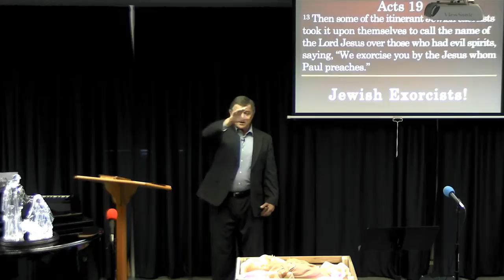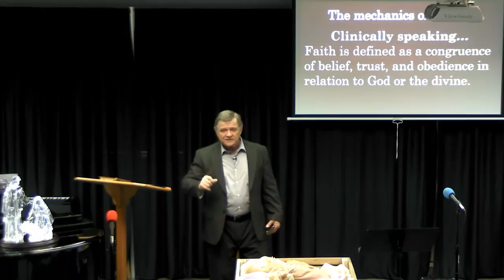SouthPointe Bible Fellowship